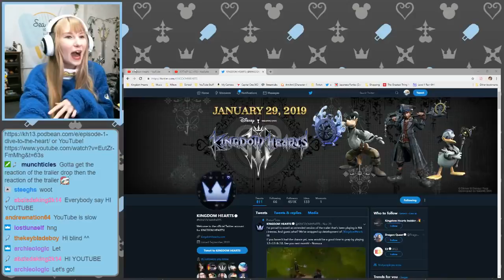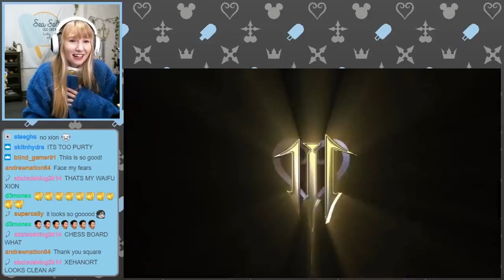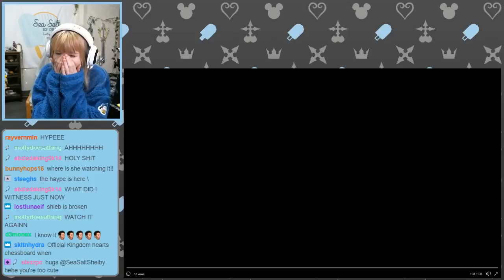KINGDOM HEARTS 3 OPENING REACTION | Shleb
♥ Hiya, please read me! ♥

FIRST LIVE STREAM REACTION AHHHHHHHHHHH! I'm wearing my ridiculous Donald sweater I'M FEELING GOOOOOOD I CANNOT BELIEVE THIS IS REAL

About me: ♥
Hi, my name is Shelby (or Shleb) and I moved to Japan in August of 2017. I'm from the US and I'm married to my lovely husband Alex. I've been uploading to YouTube for years now but with the help of Twitch, I've finally found the content I love to make! My content is mostly about Kingdom Hearts, Final Fantasy 14 and Japan.